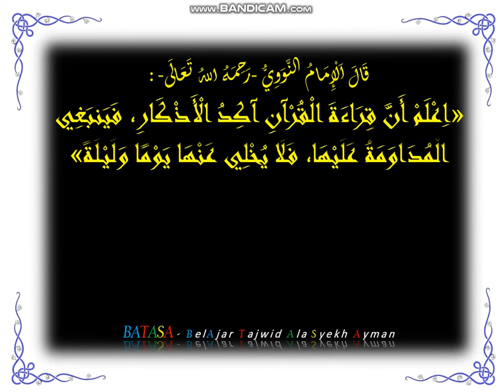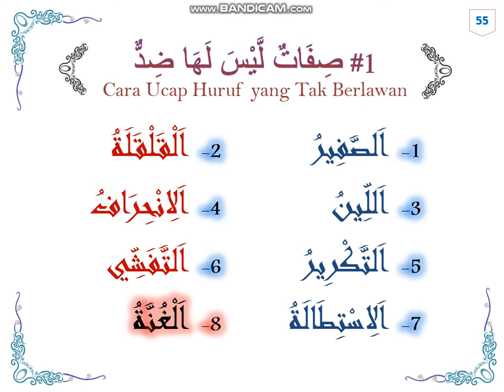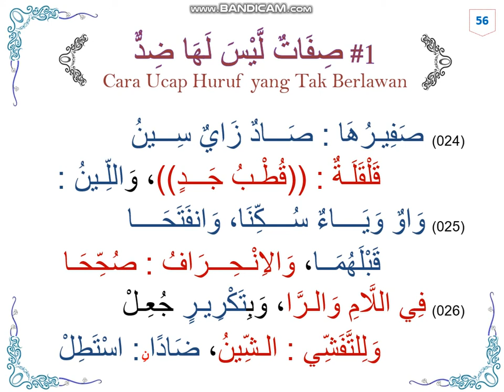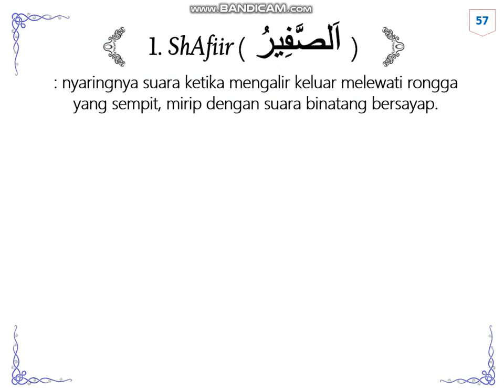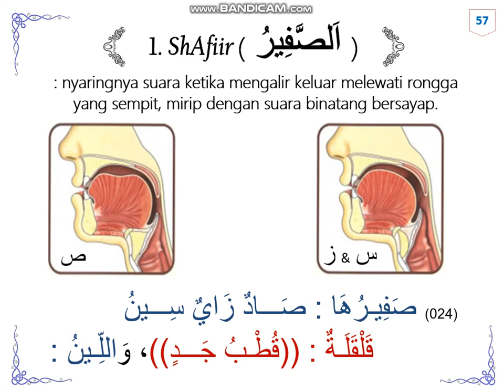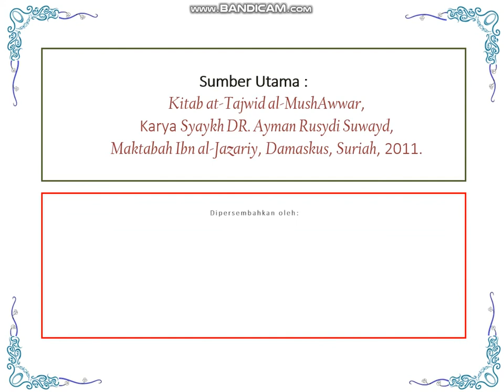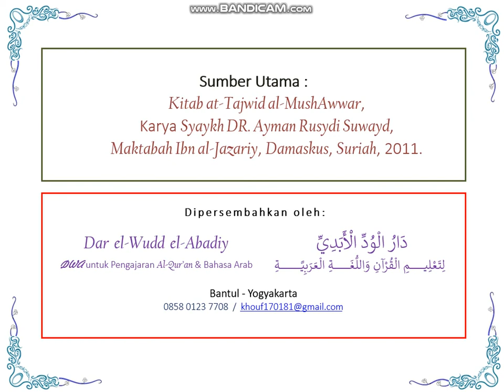ShAfir _ Shifat Huruf Tak Berlawan _ BATASA - Belajar Tajwid Ala Syekh Aiman